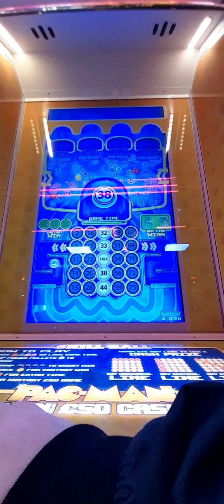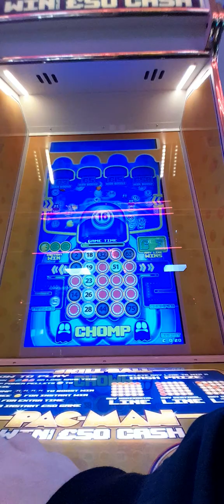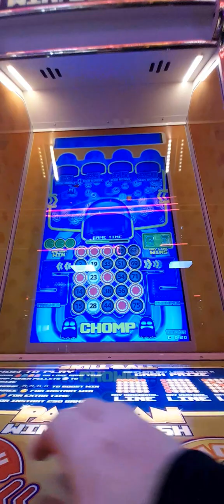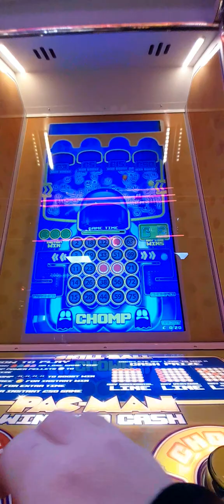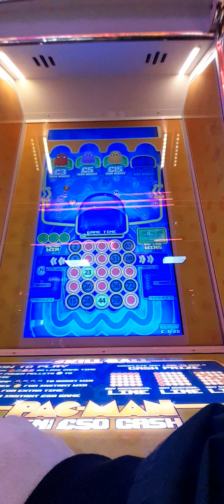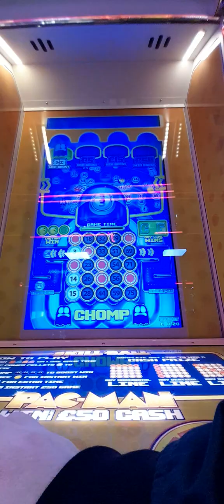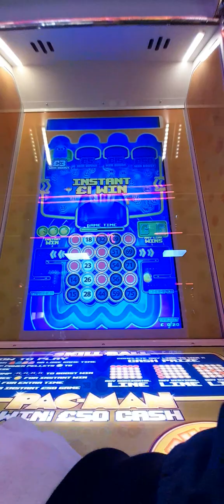Skill Ball Bingo (Pac-Man) at Funland in Skegness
This video is recorded from 16th October 2023. Looks like I never tried this Skill Ball Bingo machine before which is called Skill Ball Pac-Man.

Here's how to play from this machine:
1. Trash the Pac-Man Ghosts or you will lose the game time.
2. Chomp power pellets to energise.
3. Then chomp all 4 Pac-Man Ghosts to boost win.
4. Chomp 3 Pac-Man's for instant win.
5. Chomp any fruit for extra time.
6. Chomp the crown for instant £50 jackpot game.